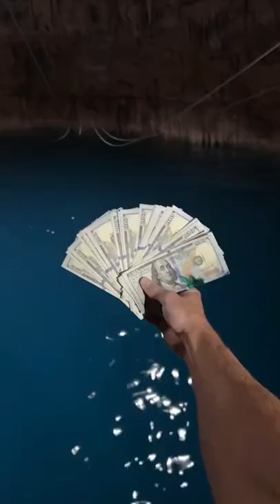Last To Let Go Wins…👀(gone wrong)